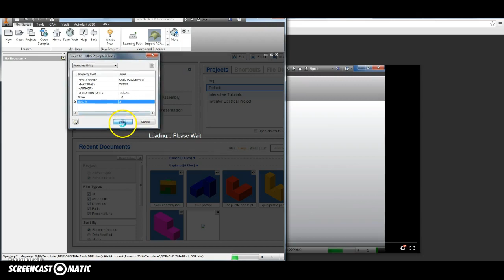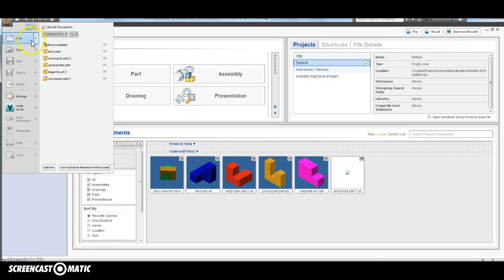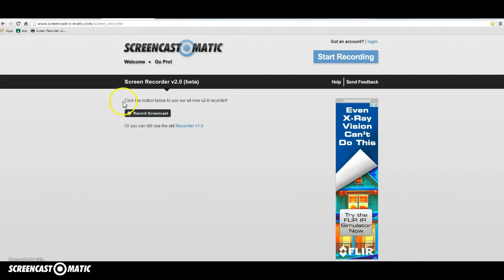pc stufff ad help